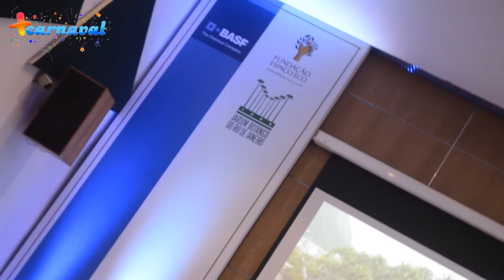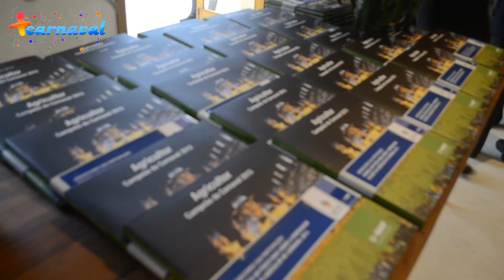Vila Isabel apresenta resultados do Carnaval 2013 em parceria com a BASF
A grande campeã do Carnaval 2013, apresentou na tarde desta sexta-feira (16), os resultados da parceria com a BASF, patrocinadora do seu último desfile. O Mais Carnaval esteve presente no evento e conversou com Wilsinho Alves, presidente da agremiação e Roberto Araujo, presidente da Fundação Espaço ECO.